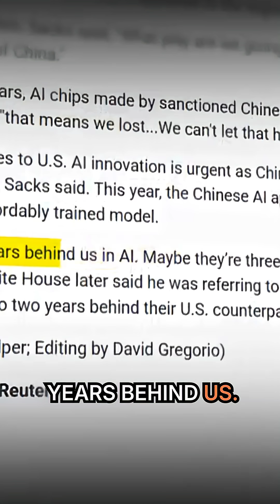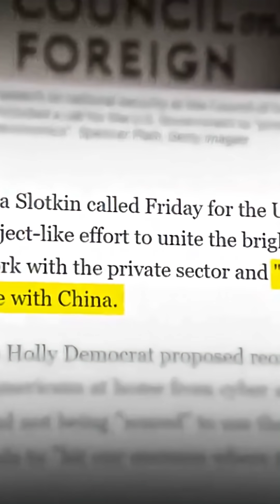America's AI Arms Race: Losing to China Means Catastrophe!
The US is only months ahead of China in AI, and losing this race means catastrophic national security consequences. This isn't a stock market bubble, it's the new Manhattan Project! The government CANNOT let AI fail.